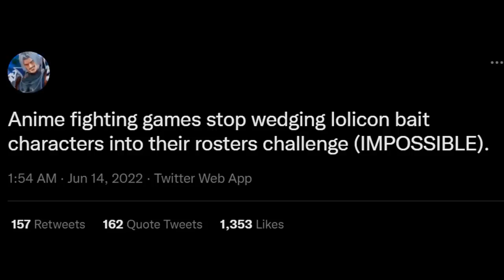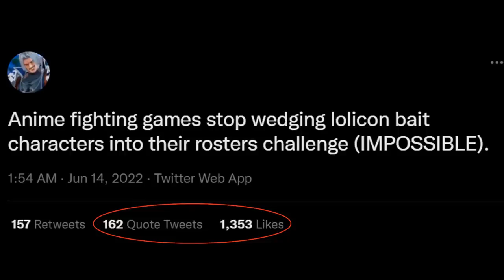The Fighting Games Community Has A "LoIic0n Problem"...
Some people are not happy about the design of Enchantress from DNF Duel. Apparently this anime styled character from this anime styled fighting game is more "loIic0n bait" that some of the community is tired of seeing.